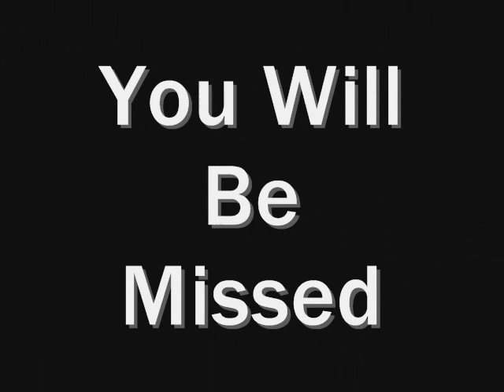Going Away Gift.wmv